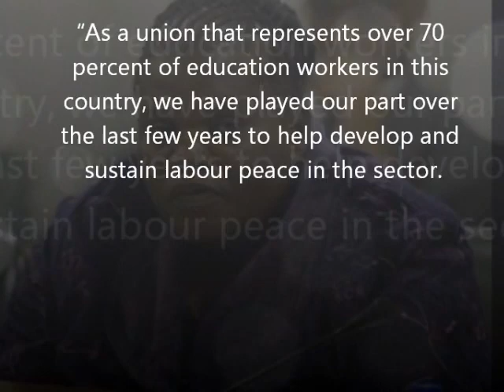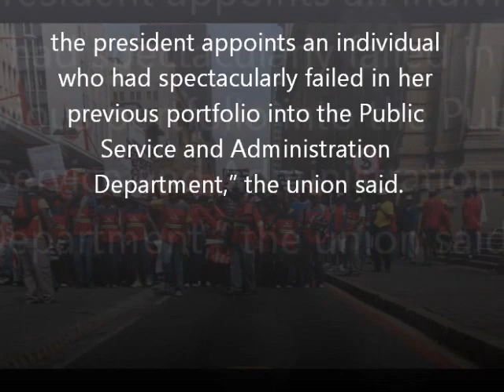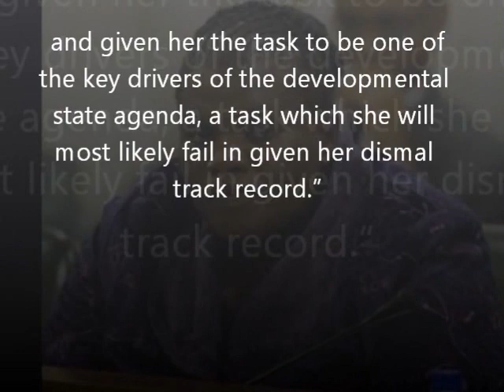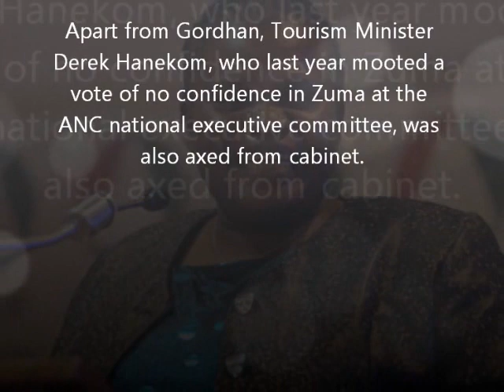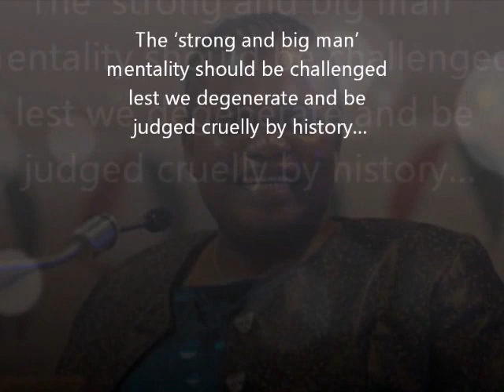Teacher union lashes Zuma over Muthambi appointment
The South African Democratic Teachers Union (Sadtu) on Friday accused President Jacob Zuma of “rewarding mediocrity” after he moved Faith Muthambi from the Communications Ministry to become the minister of public service and administration in a cabinet reshuffle that has drawn widespread criticism and condemnation.